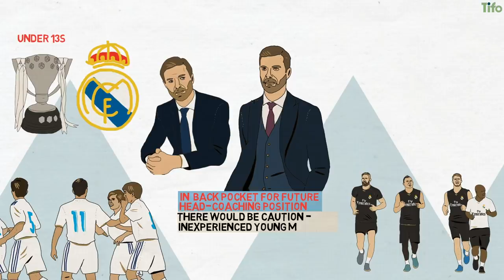Xabi Alonso: The Next Great Real Madrid Manager?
Real Madrid are excited at the idea of grooming Xabi Alonso as a manager, and perhaps keeping him in their back pocket for a future head-coaching position for the senior side. Usually, there would be caution for such an inexperienced young manager coming up through the ranks, but there is an almost unanimous feeling within the organisation that Xabi will succeed.